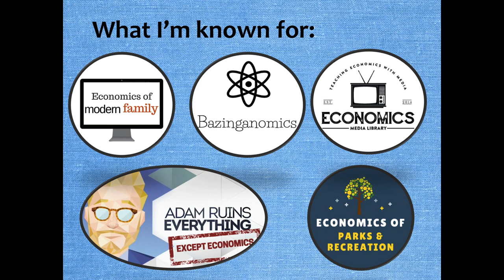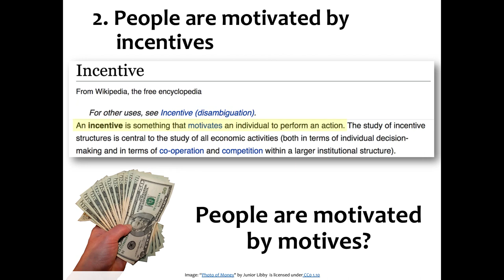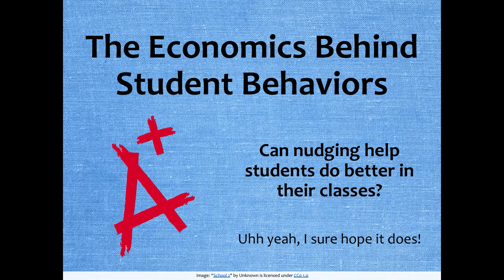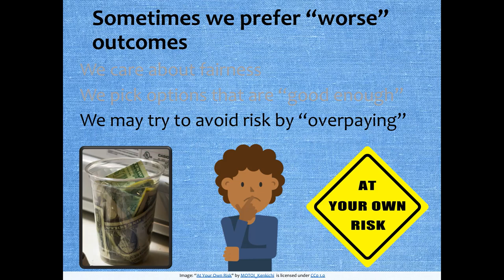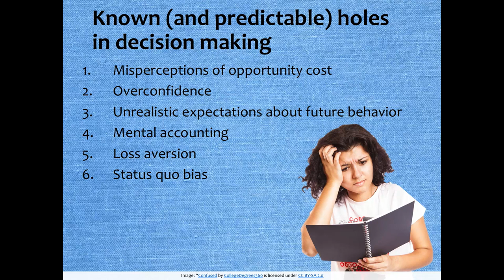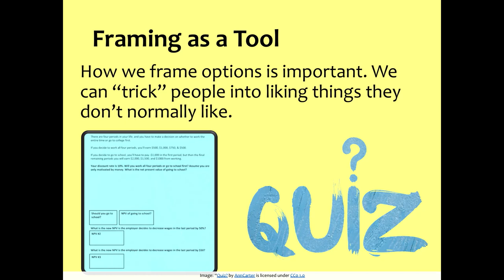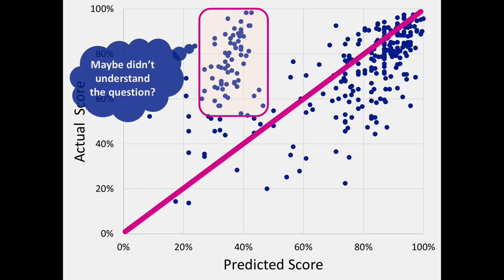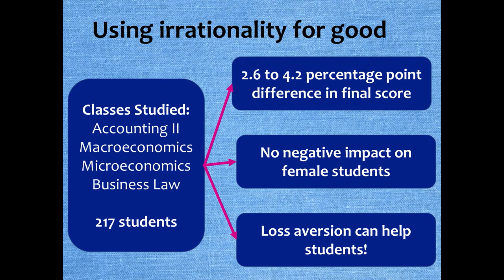The Economics Behind Student Behaviors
Summarize videos instantly with our Course Assistant plugin, and enjoy AI-generated quizzes How can you use economic principles to motivate students to achieve academic goals? Penn State's Jadrian Wooten explains in this lecture.